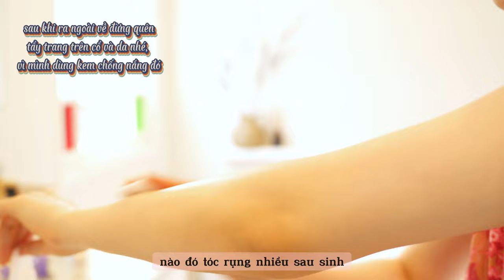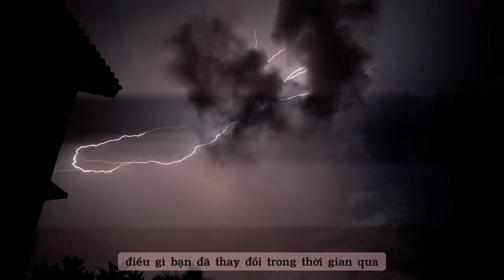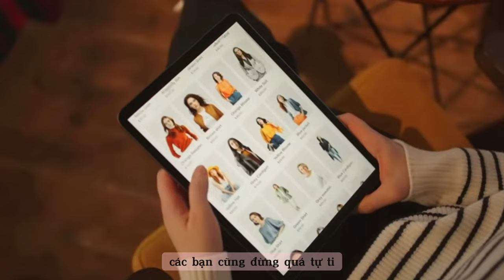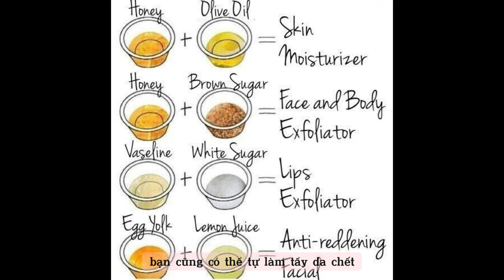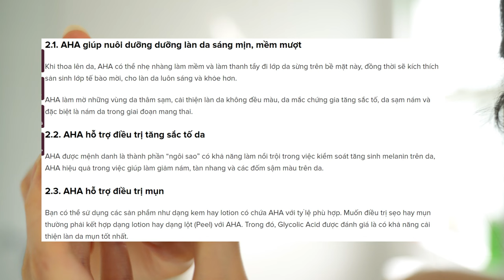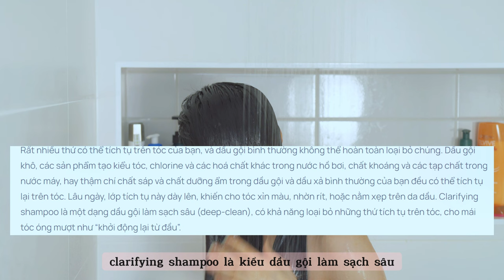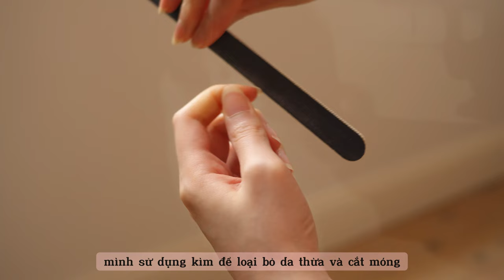#13 tips nhỏ ở 5 vùng này sẽ giúp bạn đẹp lên siêu tốc|làm đẹp da, môi, tay self care tại nhà 0đ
Ngay thời điểm khi bạn xem hết video này thì câu nói mình muốn trở nên xinh đẹp, tự tin, lôi cuốn, hấp dẫn hoặc bất kể mục tiêu của bạn là gì thì chúng ta hãy thực sự bắt tay vào làm thôi. Hãy nhớ, bước bắt đầu không phải khó nhất nhưng rất quan trọng, còn cái cốt lõi nằm ở chỗ chúng ta phải kiên trì, bám sát những đầu việc cần làm mỗi ngày để dần dần từng bước đi tới gần đích. Mỗi năm mới tới chúng ta lại tự nhủ với bản thân “năm nay mình sẽ làm cái này, năm nay mình sẽ làm cái kia” chỉ để tới cuối năm vòng lặp lại một lần nữa tuần hoàn. Sau khi tháng 1/2024 đã kết thúc, có bạn nào cười và tự bảo bản thân tháng 1 dương này là nháp, chúng mình sống theo lịch âm nên năm mới sẽ bắt đầu sau tết ta không? Phần lớn 80% new year resolution thất bại ngay sau tháng 2 dương lịch.Trong video hôm nay, chúng ta sẽ bước vào một hành trình chăm sóc bản thân để đạt được vẻ đẹp tự nhiên và bảo vệ sức khỏe toàn diện (quay sau khi mình ốm dậy cần vực lại chăm sóc tinh thần sức khỏe và ngoại hình). Hãy cùng nhau khám phá những bí quyết đơn giản nhưng hiệu quả để giữ cho làn da mặt, toàn thân, tay và đôi môi luôn tươi trẻ và khỏe mạnh cùng mình qua những thói quen rất nhỏ hàng ngày mà nhiều khi chúng ta vô tình quên đi.
Trong video này, mình sẽ chia sẻ những bước chăm sóc da cơ bản từ làm sạch, dưỡng ẩm đến bảo vệ da khỏi tác động của môi trường. Bạn sẽ khám phá được cách tẩy da chết một cách nhẹ nhàng, làm mới tế bào da và mang lại sự mịn màng cho làn da.
Đồng thời, mình cũng sẽ share cách mình chăm sóc môi để duy trì đôi môi mềm mại và hồng hào. Không chỉ dừng lại ở vùng khuôn mặt, mình còn chia sẻ những bí quyết đặc biệt cho việc chăm sóc da toàn thân. Từ cách gội đầu đúng cách để duy trì sức khỏe tóc, đến việc chăm sóc đôi tay để giữ cho bàn tay luôn mềm mại và trẻ trung.
Hãy đồng hành cùng mình để tạo nên một lối sống lành mạnh và đẹp tự nhiên. Nhớ bật thông báo để không bỏ lỡ những chia sẻ hữu ích và đầy động lực từ ChariBoobii/Huyền Babby nha.

Các sản phẩm mình dùng (vài sp bên Úc mà VN mình tìm chưa thấy):

Bạn nào rụng tóc nhiều không thể dài quá một độ dài nhất định thì hãy check video này nhé

✨ Nhấn “Theo dõi” để trở thành phiên bản tốt nhất của bản thân!
Cảm ơn bạn đã mở lòng chào đón mình, hi vọng chúng mình trưởng thành ngày càng xinh đẹp và tinh tế.
Giveaways, thông báo, quà tặng miễn phí & các sản phẩm được đề cập

Mọi người có câu hỏi gì, hãy để lại dưới comment mình sẽ trả lời nhé. Hoặc nhắn tin qua Insta để say hey nha.

"thay đổi nhỏ mà thay đổi ngoại hình lớn (glow up guide) là con gái nhất định phải biết"

glowup , GRWM, haircare , handcare skincare easyhairstyles lipcare, bodycare, how to take care of myself, self love, self care, cosmetics, products, living alone diaries, what i do in a week, a week in my life, a day in my life, skin exfoliate, lip exfoliate skin barrier, how to fix skin, how to get rid of acne pimple, how to washhair , cách chăm sóc tóc, cách chăm sóc người, cách chăm sóc tay, cách chăm sóc môi, cách chăm sóc da, chăm sóc làm đẹp bản thân, glass skin, da căng bóng mịn màng, điều trị mụn, điều trị thâm, làm trắng da khử thâm nách mụn ngực mông mặt, làm đẹp 0đ, dễ dàng đơn giản tại nhà, tẩy da chết, tẩy tế bào chết vật lí hóa học, kem dưỡng ẩm, laser da, IPL, triệt lông, spa, make up, no make up make up look, natural beauty, natural makeup , làm đẹp tự nhiên không đau không phẫu thuật thẩm mĩ, tay xinh, da mịn, môi mọng, mặt V-line